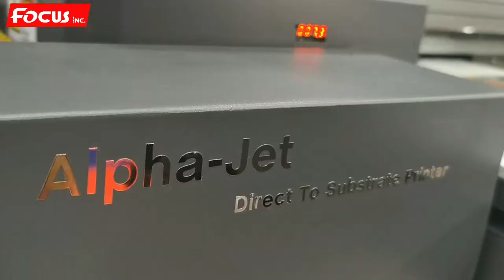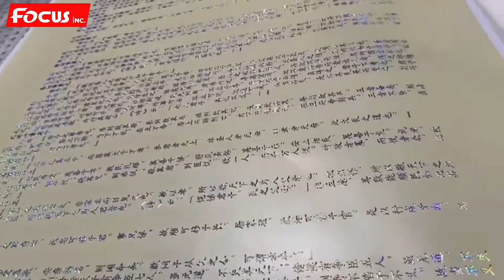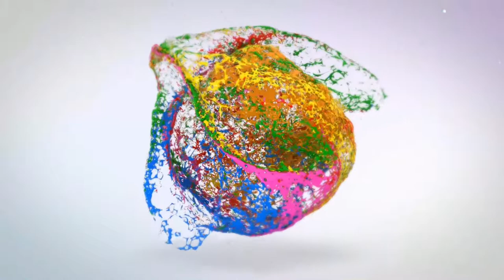Focus Inc New metallic foil direct UV dtf printer with newest printing solution